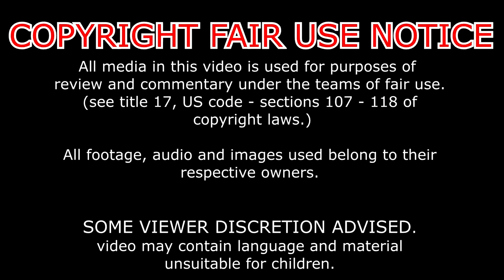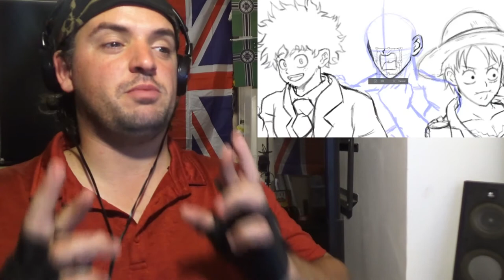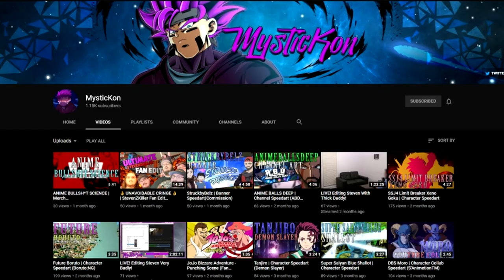GF17: Reaction & commentary MysticKon speedart ANIME BULLSH*T SCIENCE